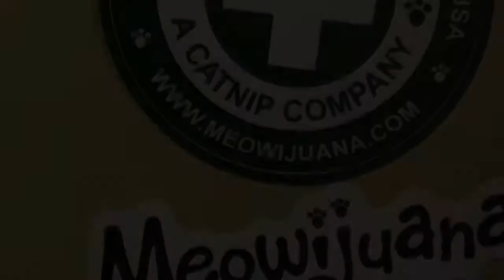A 2-year old & 14-year old cat try Miowijuana for the first time.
Alberto (2 yes) and Tucker (14 years) turn into kittens after their first introduction to Meowijuana.